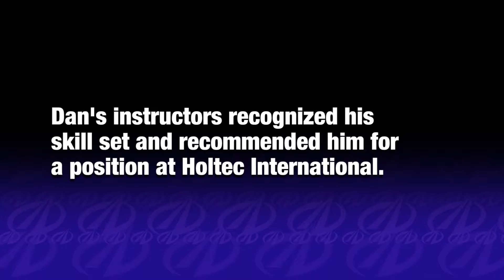Holtec - Dan Anker, Triangle Tech Welding Graduate